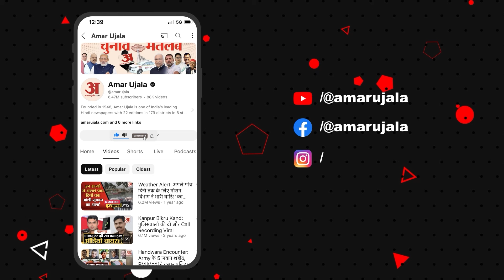Jabalpur News: जबलपुर ब्लास्ट का जिम्मेदार कौन, सेना का विस्फोटक हुआ था इस्तेमाल? | Madhya Pradesh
उच्च स्तरीय बारूद के कारण स्क्रैप यार्ड में जोरदार धमाका हुआ था। धमाके में दो व्यक्तियों के परखच्चे उड़ गए थे। घटना में मृतक की संख्या स्पष्ट नहीं हो पाई है। इसके कारण घटनास्थल में मिले मानव शरीर के टुकड़ों को डीएनए जांच के लिए भेजा गया है। एनआईए की टीम धमाके की जांच कर रही है और उनकी कार्रवाई रविवार को भी जारी रहेगी।